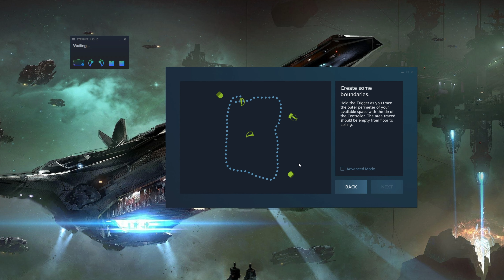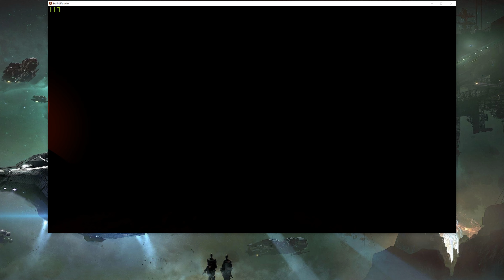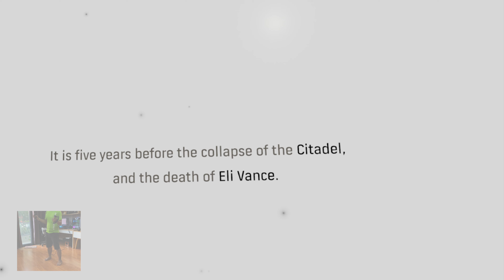Trên tay review Valve Index và chơi thử Half Life Alyx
. 10 Phút đầu là nói về kính, sau đó là chơi Half Life Alyx nha anh em!
Mời anh em thảo luận thêm tại
. Anh em thích mình chơi Half Life Alyx thì comment để mình làm chuyên đề luôn nhe:D
Video này được tài trợ bởi anh em vào mua hàng, khi thanh toán nhớ nhập mã "namair15" để được giảm giá 15% nhé!